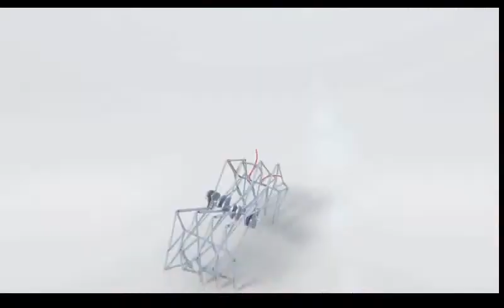mental attitude defines your life ...pushto version ..extreme motivation must watch